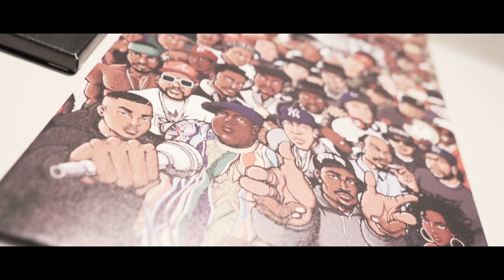Trabajarie - Stayin' Up! (Prod. ShaniaOTB) (Official Music Video) (@Trabajarie )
GEEK MONSTERS STREAMING EVERYWHERE !